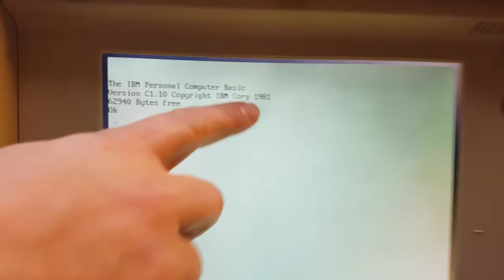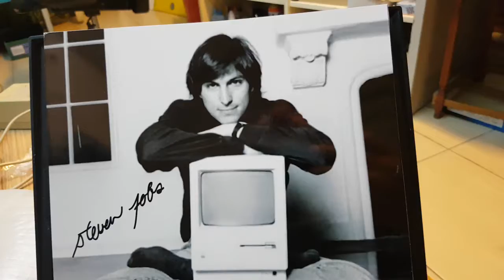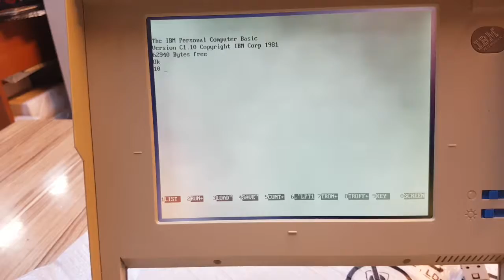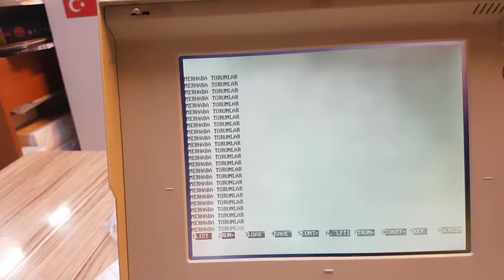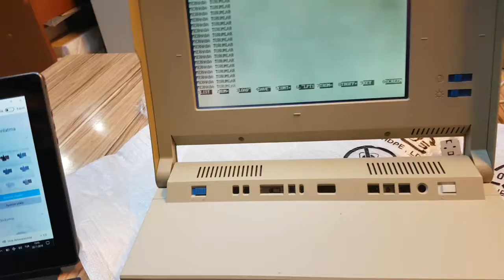3ü biyerde bilgisayar incelemesimsisi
Sizin için ufak bir video çektik. Sizin için evet. Ciddiyim yaa, ikiniz için. Yook, net bir tarzı yok. Teknoloji de değil, komedi de değil, şarkı da söyleyen yok ama bir, bilemedin iki nesil çok keyiflenecek :)